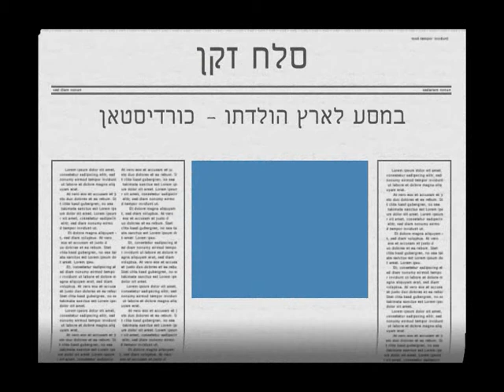מסע שורשים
ביקורו של סלח זקן בארץ הולדתו - כורדיסטאן, 2007